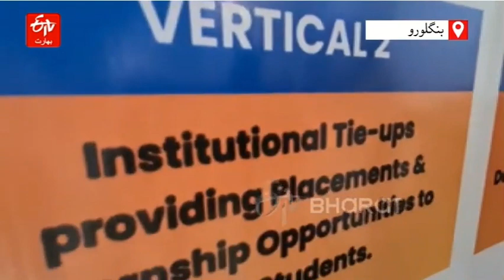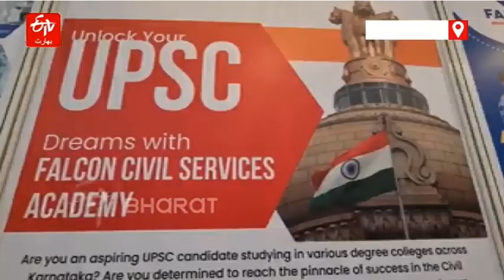Mulakhat e Karobar | MIA India's Business Networking Meet April | Savoury Bengaluru